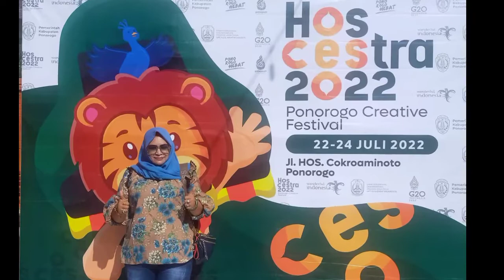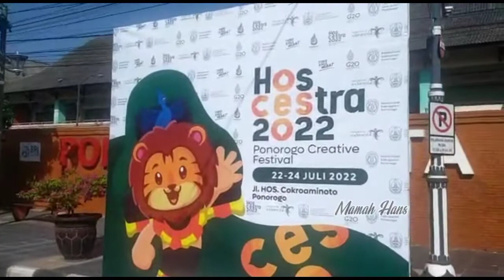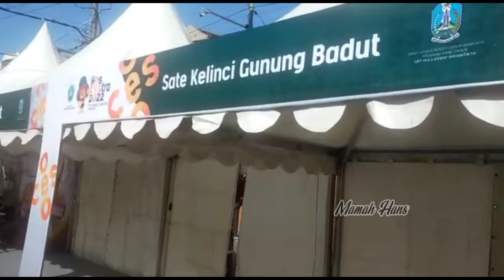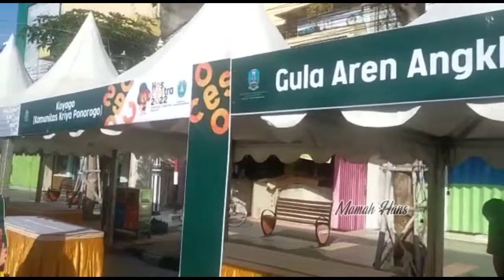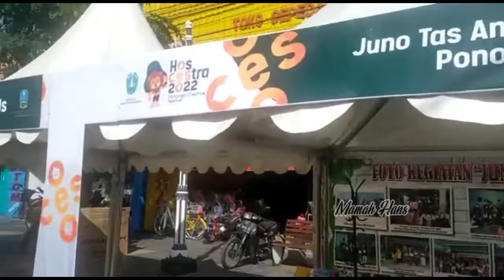PAMERAN PRODUK EKONOMI KREATIF , GREBEG SURO 2022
Ponorogohebat bersama mamah Hans channel YouTube .
meng-upload seputar pesta perayaan grebeg suro dan hari jadi kota Reog Ponorogo Indonesia .
Pembukaan grebeg suro sudah dilaksanakan pada saat ini adapun acara grebeg suro bisa di lihat di sini ;

Solopos.com, PONOROGO — Sebanyak 48 kegiatan digelar dalam rangkaian kegiatan Grebeg Suro dan Hari Jadi ke-526 Kabupaten Ponorogo, Jawa Timur. Kegiatan dalam rangkaian telah dimulai sejak 11 Juni lalu..

Jangan lupa mohon dukungan dengan  mengikuti channel # Mamah HAN'S

Salam .